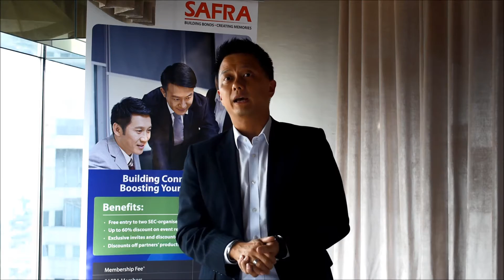SEC Interview - Remote Entrepreneurship - Mr Joseph Ong (Part 1)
Mr Joseph Ong, MD of One Rochester Group is here to share with us about Remote Entrepreneurship and some of the commonly asked questions.

Q1: Tell us what Remote Entrepreneurship is? Why should we read this book?